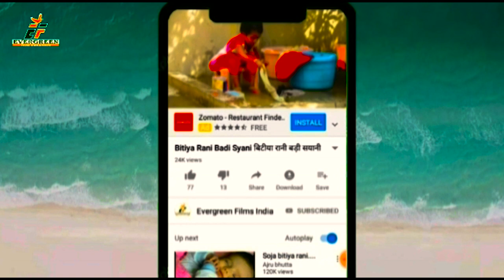BALAM HAMRO PAJI HAI !! NAVMI LAL YADAV KA SUPER HIT DJ REMIX HOT PANJABI SONG 2021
जुही _हत्या _काण्ड कबले_बेटी_जारल_जाई_दरोगा_दबंग व बृजेश बिरजू का दर्द भरा दहेज गीत 2021

1-: SONG  -:  BALAM PAJI HAI
2-: SINGER-:  NAVMI LAL YADAV
3-: LYRICS-:  NAVMI LAL YADAV

9-: FACEBOOK PAGE:- ef series_film production

10-: RECORDING --EF SERIES INDIA

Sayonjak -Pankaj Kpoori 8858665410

DAROGADABANG NEWDJREMIXSONG2020 DJREMIXSONG2020 GAJABMILALCHALU AKARAMANJANA DESHBHAKTISONG EFSERIES PAWANSINGHHITBHOJPURISONG PAWANSINGHKAWARBHAJAN PAWANSINGHDEVIGEET RITESHPANDEYHELLOKOUNSONG RITESHPANDEYDEVIGEET RITESHPANDEYHITBHOJPURISONG KHESHARILALYADAVHITSBHOJPURISONG KHESHARILALYADAVDEVIGEET KHESHARILALYADAVKAWARGEET PRAMODPREMIBHOJPURIHITSONG PRAMODPREMIKAWARBHAJAN2020 PAWANSINGHDESHBAKTIGEET KHESHARILALYADAVDESHBHAKTIGEET RITESHPANDEYDESHBHAKTIGEET NISHAUPADHYABHOJPURISONG KALPNABHJPURIGEET KAVITAYADAVSONG CORONAVIRUS TSERIESBHOJPURI WAVEMUSICEBHOJPURI TEAMFILM RCM#🙏हमारी संस्कृति अभी भी जिन्दा हैं 🙏